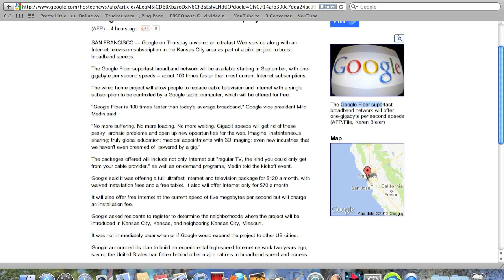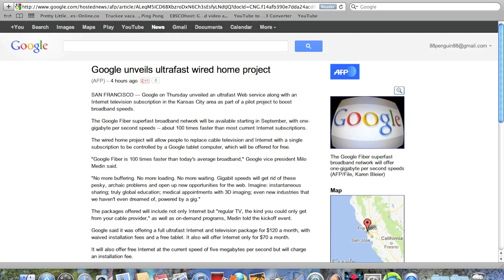Google Unveils Ultra Fast Internet Speed 100x Faster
Kansas City, MO will be the first city to have this incredibly fast internet connection announced by Google today. The internet will be available to more cities soon.